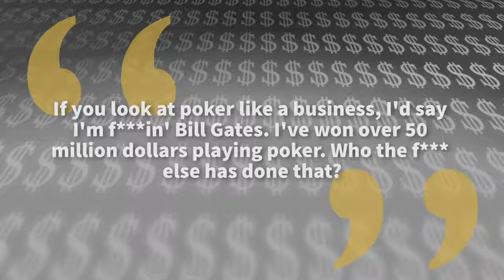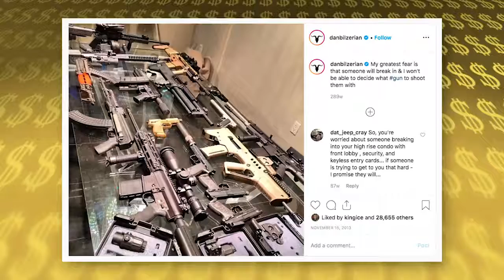August 5, 2019